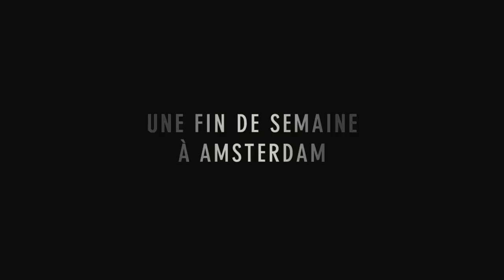Amsterdam (Stefan Miljevic) - Bande annonce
Bande annonce du film Amsterdam, réalisé par Stefan Miljevic. Ce thriller psychologique sortira au Québec le 11 octobre.

Résumé: Trois amis d'enfance décident de se payer un voyage de rêve à Amsterdam durant lequel ils bien l'intention de ne se priver d'aucuns plaisirs. Mais au moment de rentrer au Québec, l'un d'eux décide de rester sur place. Ses deux comparses rentrent seuls et inventent une histoire à dormir debout pour justifier l'absence de leur ami.

Avec: Robin Aubert, Gabriel Sabourin et Louis Champagne

Prod.: Attraction Images - Dist: Les Films Seville